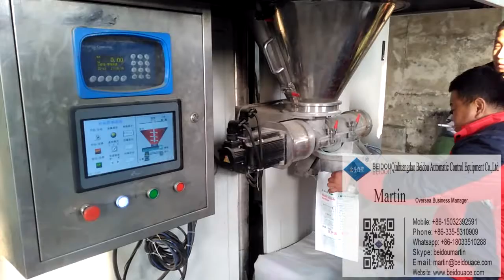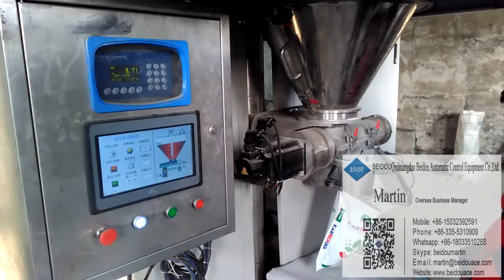Small capacity mixed fertilizer equipment